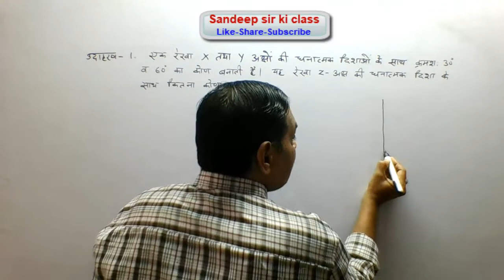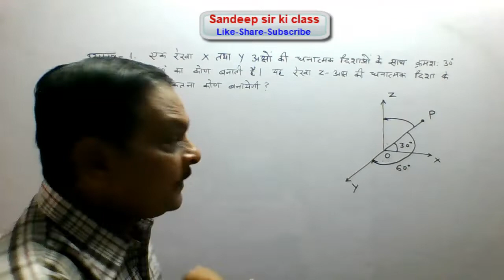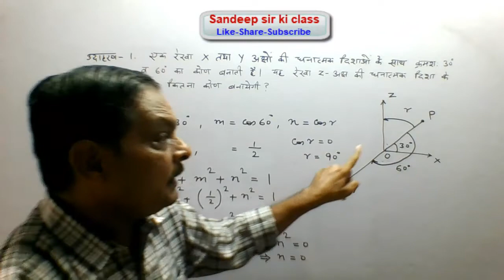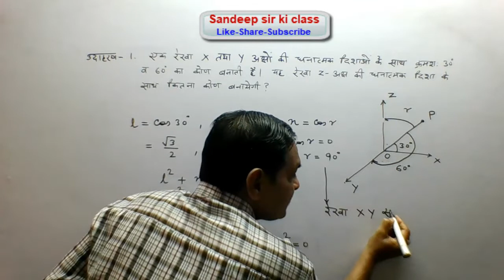Rbse class 12| Chap14 Example 1Three Dimensional Geometry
कक्षा 12 गणित राजस्थान बोर्ड के अध्याय 14 त्रि-विमीय ज्यामिति के प्रश्न का हल…